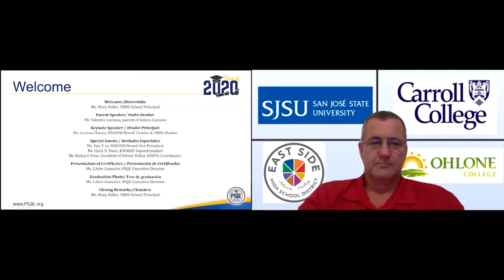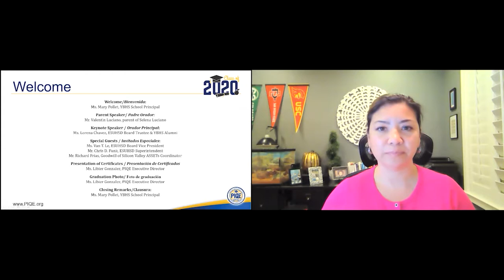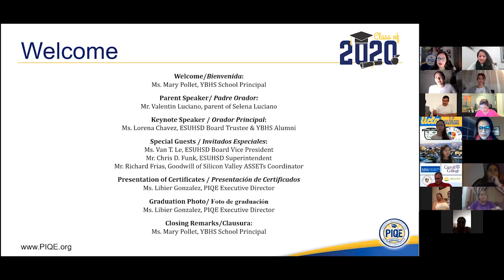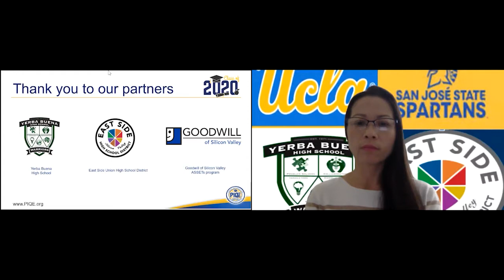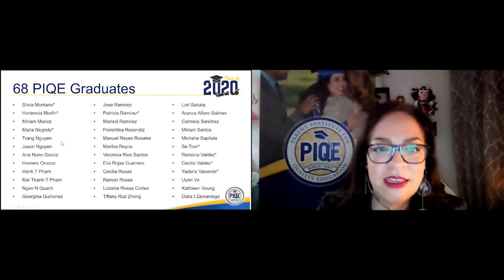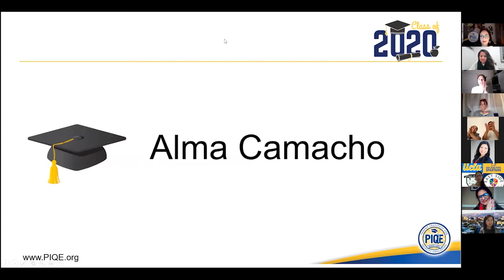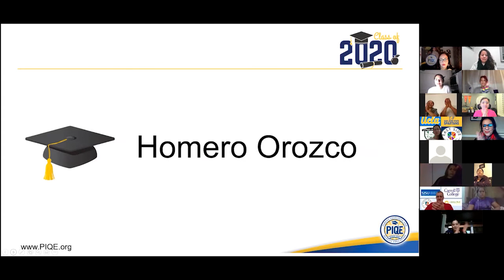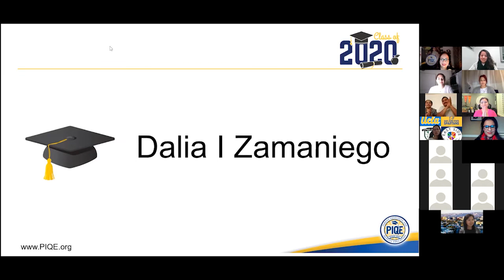Yerba Buena High School Parent Engagement Graduation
Congratulations to 46 parents who completed nine-week parent engagement workshop at Yerba Buena High School. We were honored to have with us the following guest speakers:

East Side Union High School District
- Board Vice President Van T. Le
- Board Trustee & YBHS Alumni - Lorena Chavez -
- Superintendent Chris D. Funk

Yeba Buena High School
- Principal Mary Pollet